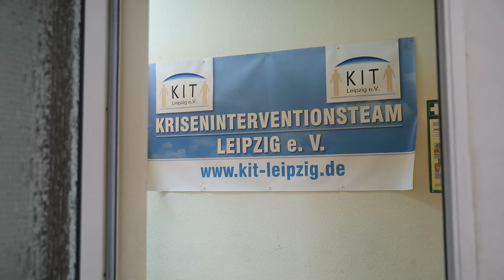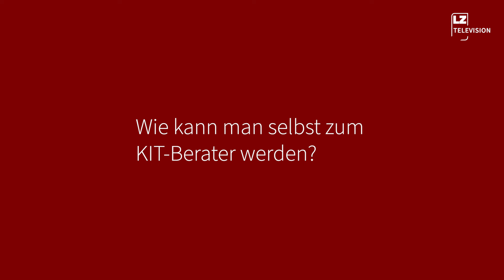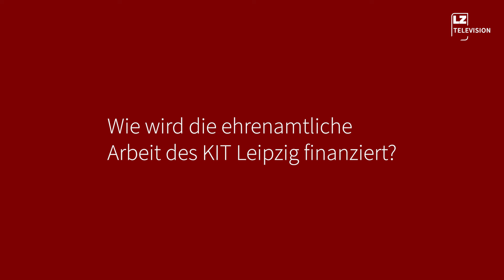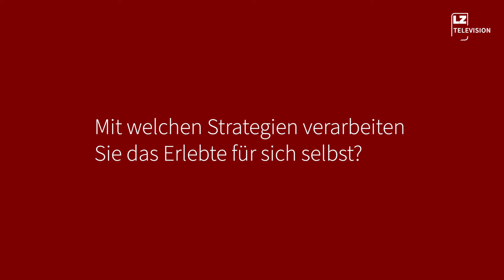Das Leipzig Kriseninterventionsteam seit 23 Jahren im Einsatz | LZ TV Interview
Seit 23 Jahren hilft das Leipzig/er Kriseninterventionsteam in den schwierigsten Fällen. Bei schweren Unfällen, dem Tod naher Angehöriger oder nach massiven Gewalterfahrungen bietet es Unterstützung.

Im Interview mit LZTV berichten die ehrenamtlichen Krisenberater Tobias Hönig und Heike Stellmacher über ihre Arbeit.